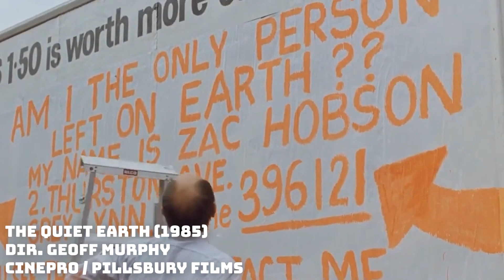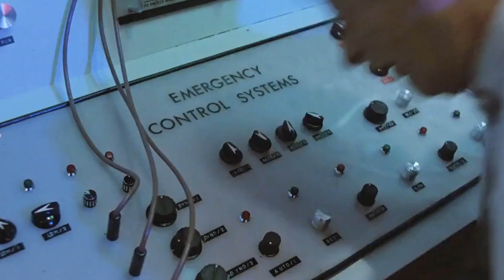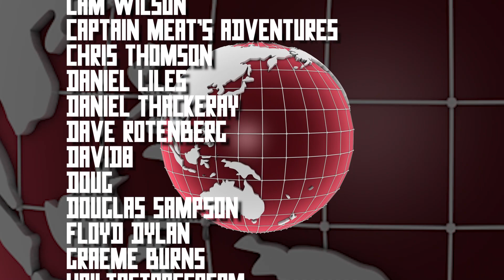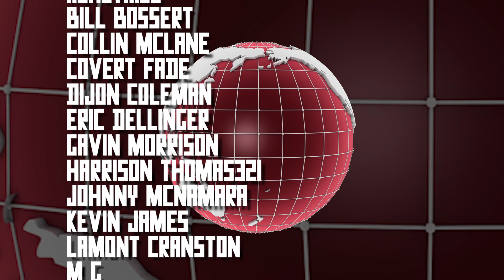The Quiet Earth (1985) Mini-Review